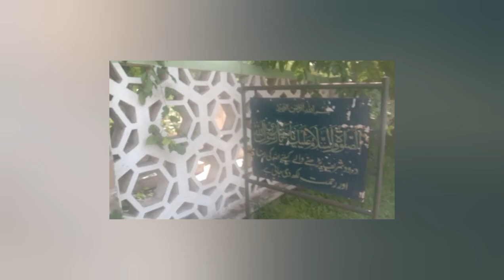Title: "The Fascinating Mystery of 20.30 to 21.30 | What's in Store?"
Description:
Step into the realm of curiosity as we explore the enigmatic transition from 20:30 to 21:30. Have you ever pondered what the next hour holds? Join us on this journey as we unravel the possibilities and delve into the intriguing possibilities that await during this time frame. It's a captivating exploration you won't want to miss!
#20:30to21:30